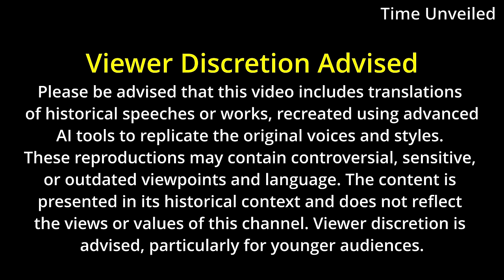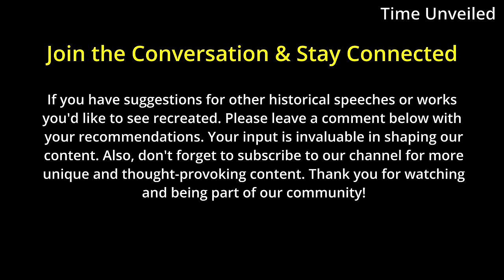Adolf Hitler in English AI Reconstruction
This is a remake of a speech by Adolf Hitler in before WW2. It has been rebuild in English as a historical reconstruction.

(edit) For those keep asking what tools I used to make this video here are some links. Hope this helps.